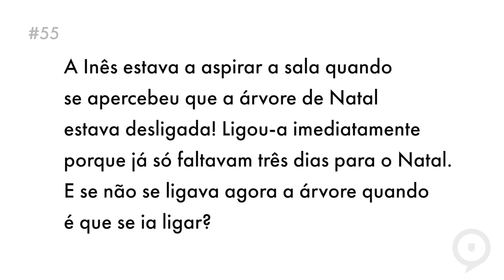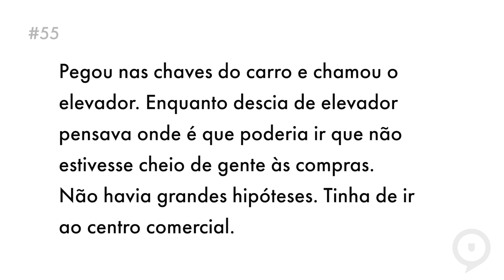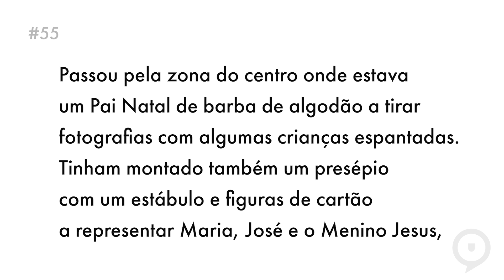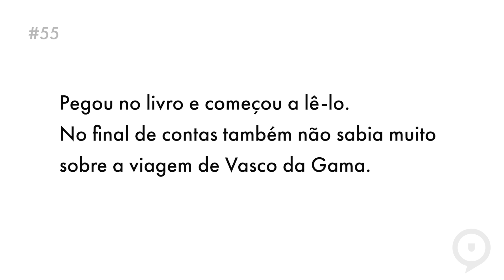Learn European Portuguese (Portugal) - short story